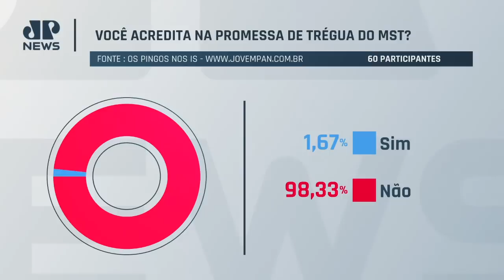Joice Hasselmann é acusada de rachadinha para comprar ração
Juliana Beges acusou Joice Hasselmann de praticar rachadinha. A ex-assessora da então deputada federal afirma ter devolvido salários para Joice, em entrevista divulgada nesta quarta-feira (24) pelo portal UOL.